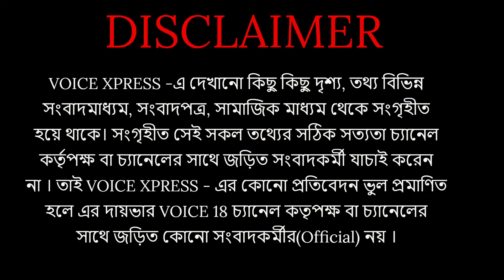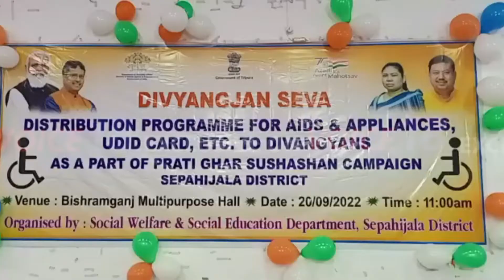VOICE XPRESS এক ঝলকে রাজ্যের বিশেষ বিশেষ খবর || VX 311 || voicexpress || VOICE 18